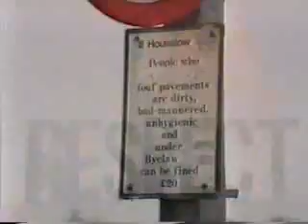Andy Bell Interview